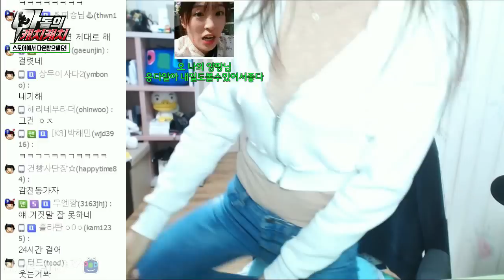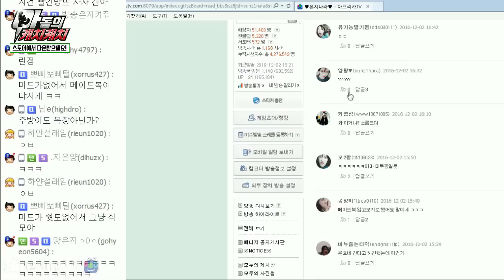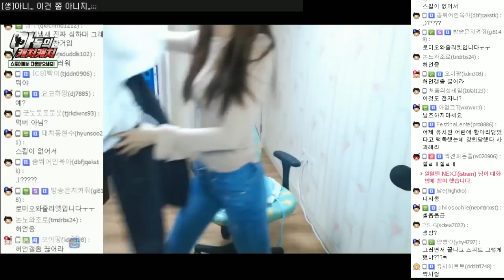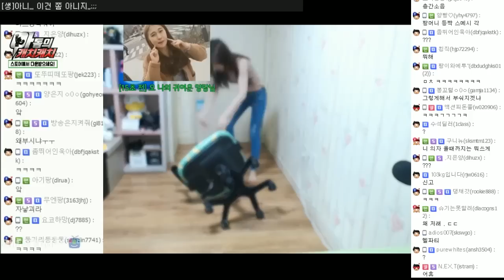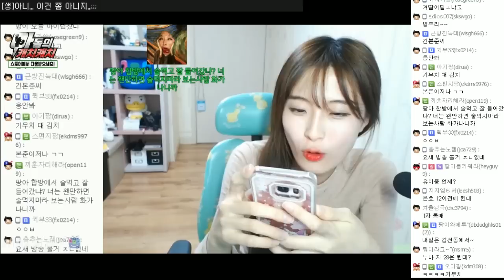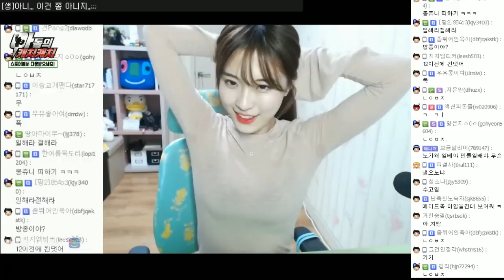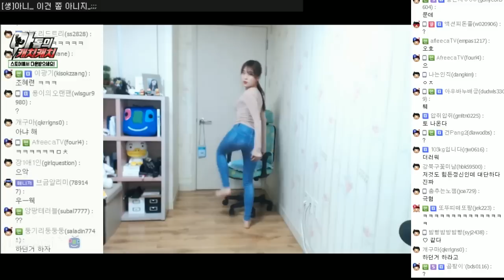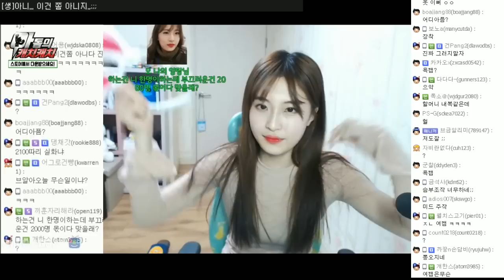[은호 게스트 저 아니라구요! feat 봉쥬리] #2016.12.2 \ 1부